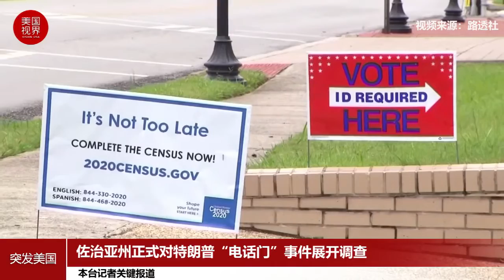佐治亚州正式对特朗普“电话门”事件展开调查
2月8号，佐治亚州务卿办公室的一位官员公开表示，对前美国总统特朗普为推翻该州2020年选举结果所做的努力展开了调查。

州务卿布拉德·拉芬斯珀格（Brad Raffensperger）的办公室已对上述问题展开调查，特朗普在1月2日的电话中被记录下来，特朗普在电话中敦促拉芬珀格基于无根据的选民欺诈主张推翻该州的选举结果。